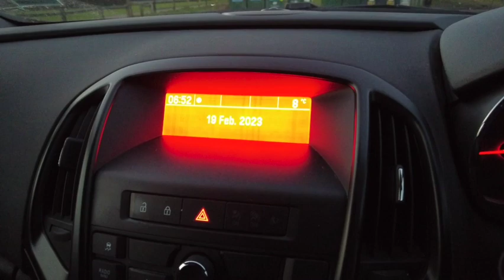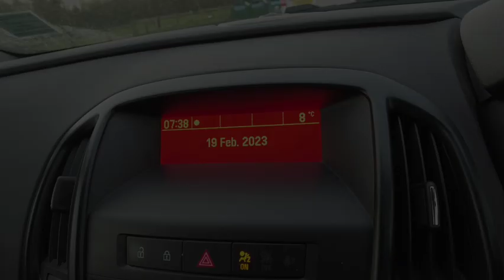Lockdown Walks 19-02-23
West Ham Warning, Bully Birds and Juice From Another Dimension